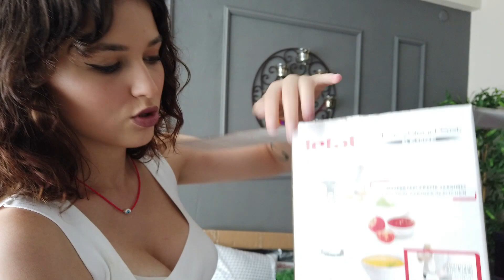YENİ NESİL ÇEYİZ ALIŞVERİŞİ PART 2 | VLOG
Videoda bahsettiğim tüm ürünlerin linkini aşağıya bıraktım. İyi seyirler :)